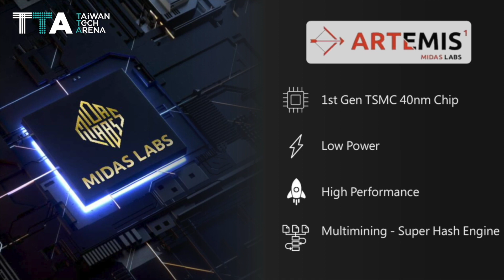Midas Labs, provide a solution of interchangeable cryptocurrency mining.